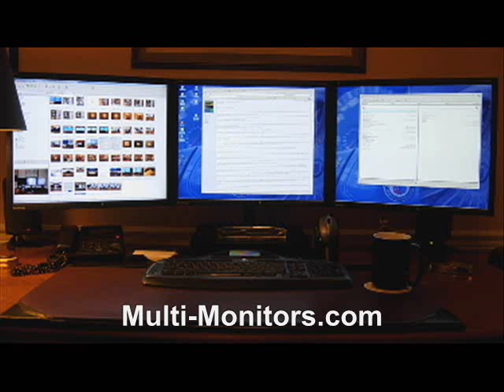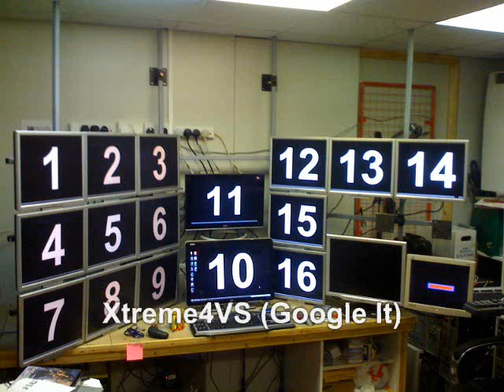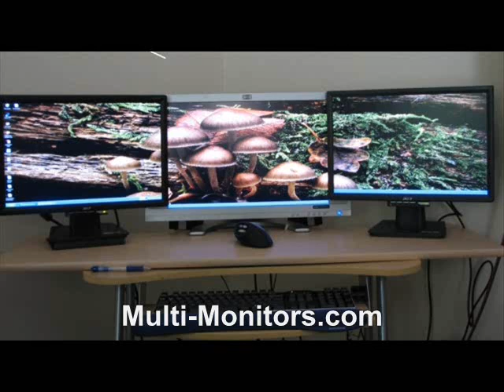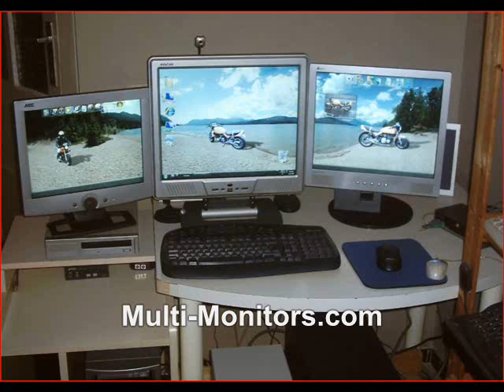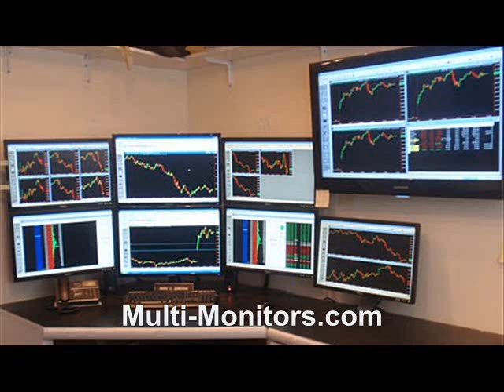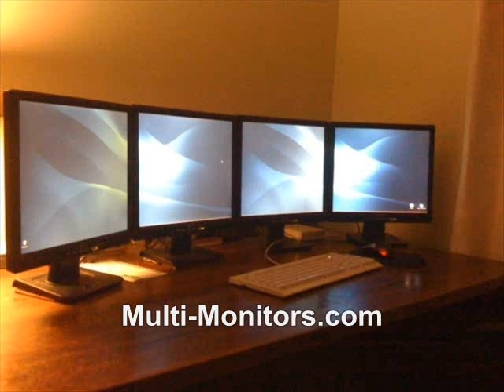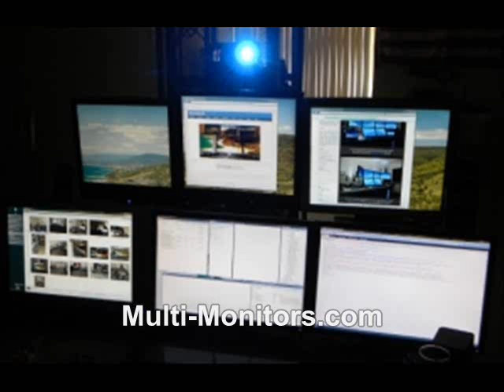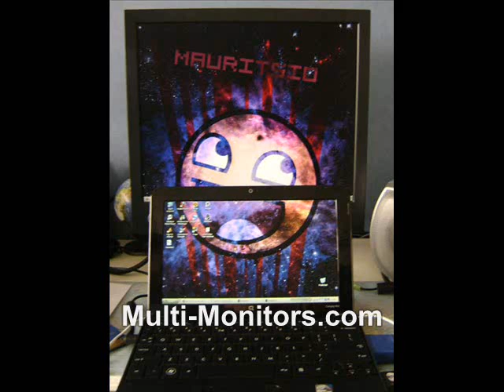Cool Multiple Monitor Setups | Multi-Screen Arrays and Computer Displays